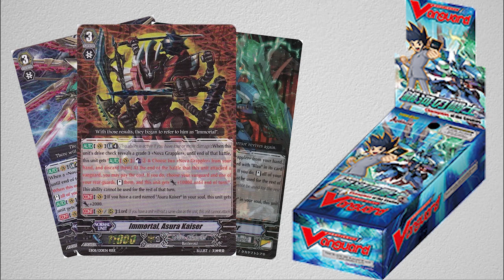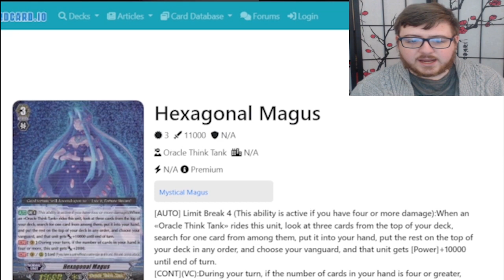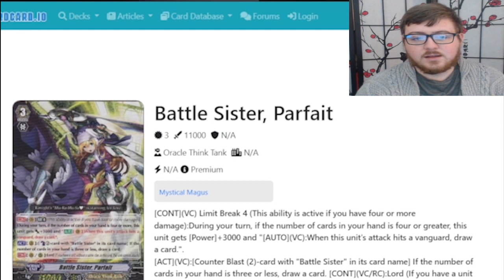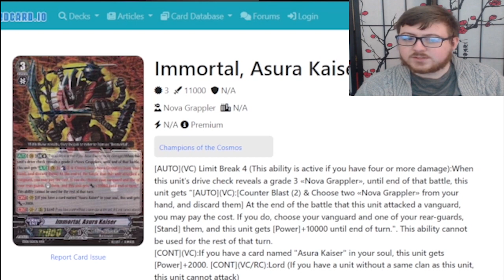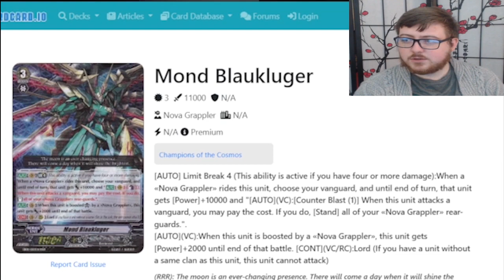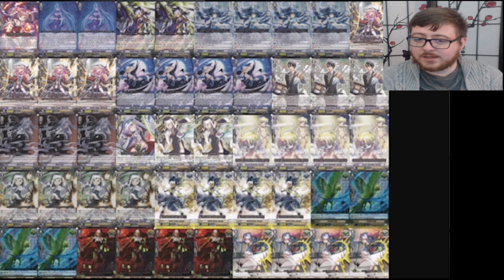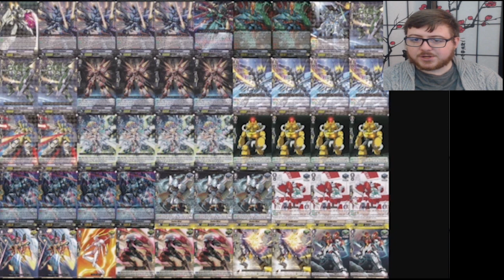Cardfight Vanguard Progression Series | Extra Boosters 7/8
This should be the last episode where we have bad audio. Welcome to the 25th episode of Cardfight Vanguard Progression series! Still continuing editing the new look hope ya'll like it. This episode Twinky and I opened up some packs and heat it up during for our match. We're going to open some trial decks, booster boxes, and even extra booster, build a deck with all of the cards we pull before throwing down to see who prevails!

Other Credits:
Cardfight Vanguard Dear Days